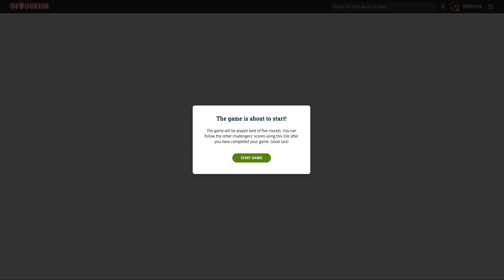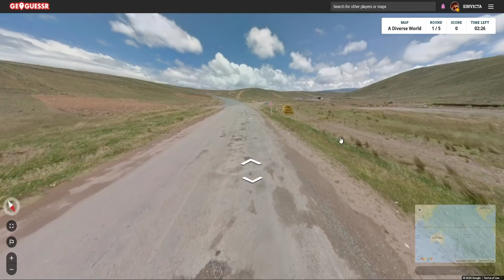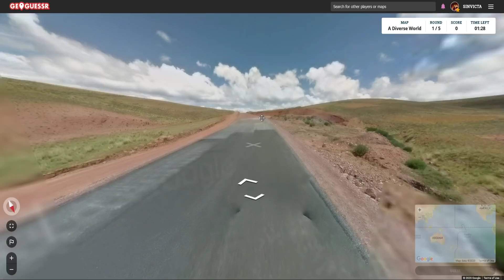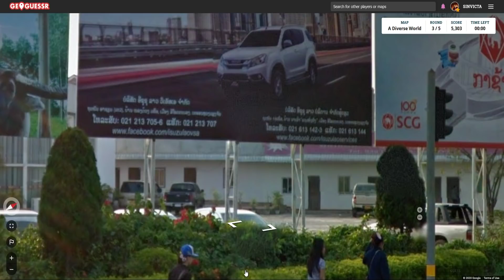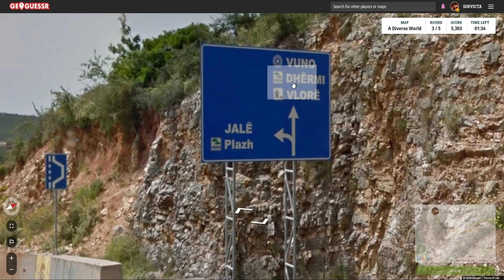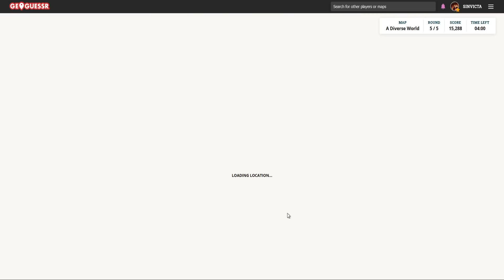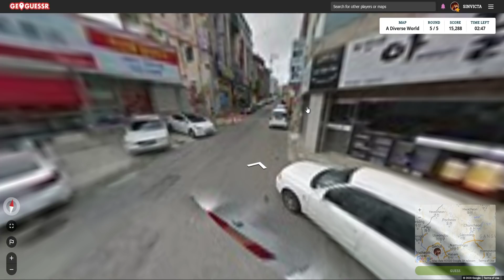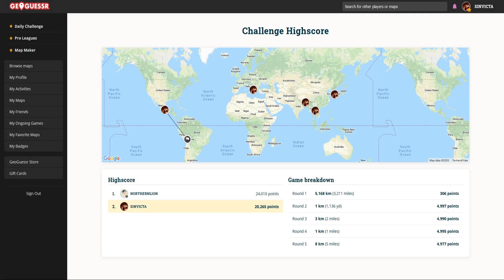GEOGUESSIN' WITH NORTHERNLION & SINVICTA #122 [Season 3]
Northernlion and Sinvicta are back for Season 3 of Geoguessin!  If you enjoy the series, be sure to support the channels involved in every episode!

NL ON YOUTUBE!